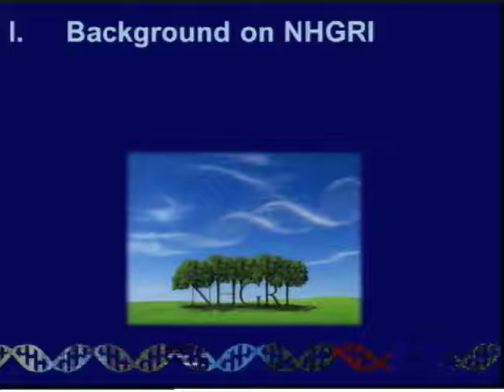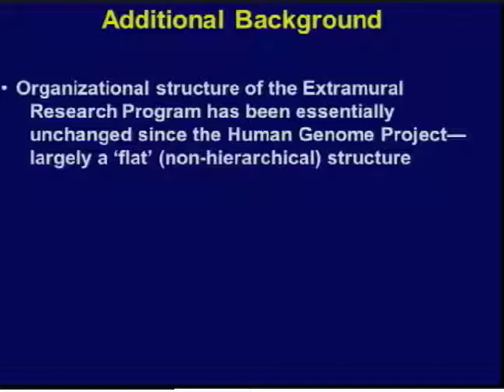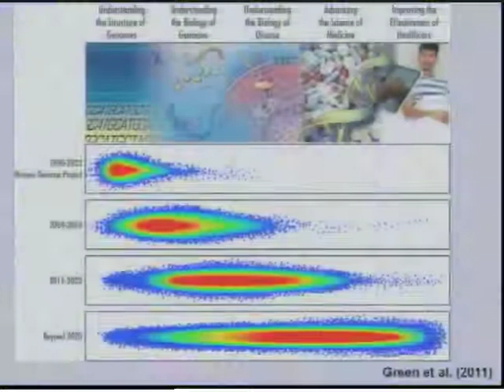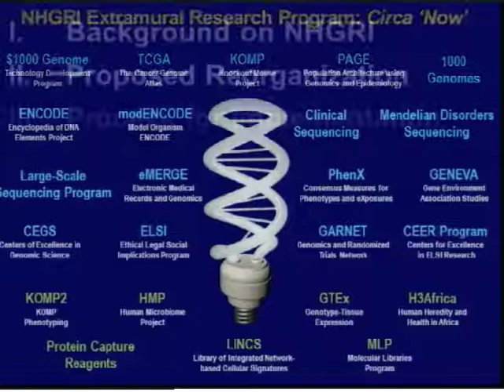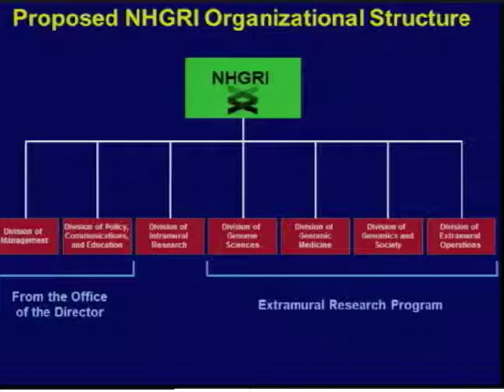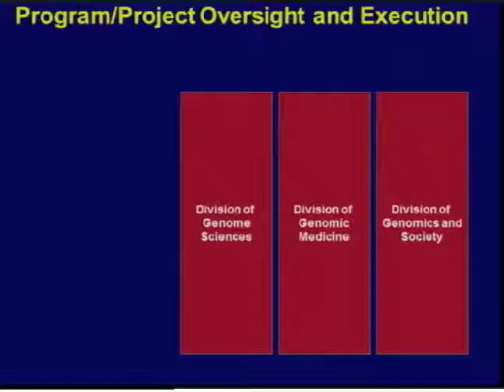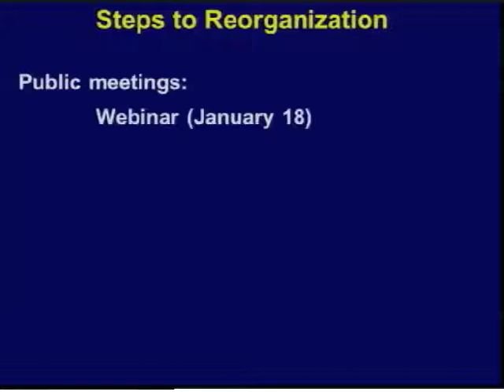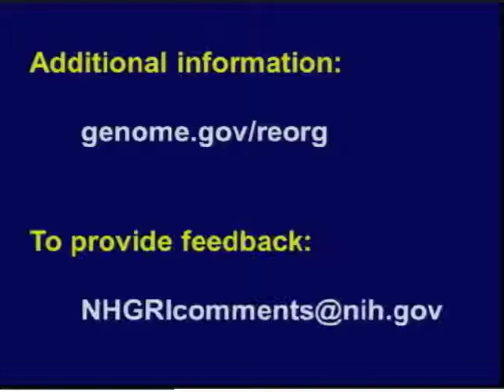Public Meeting to Discuss Proposed NHGRI Reorganization - Eric Green